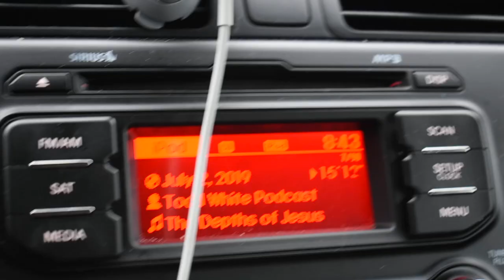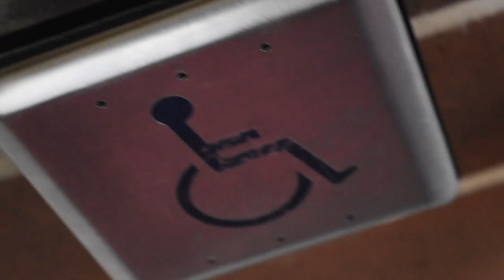My First Tattoo!!!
Watch me go to work and get coffee from Daisy's!!! It was a fun day!!!